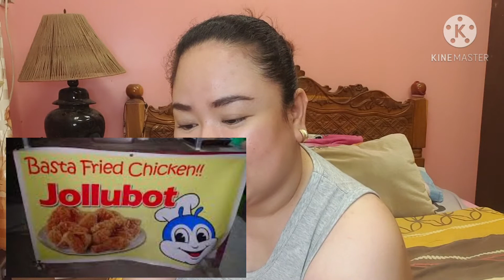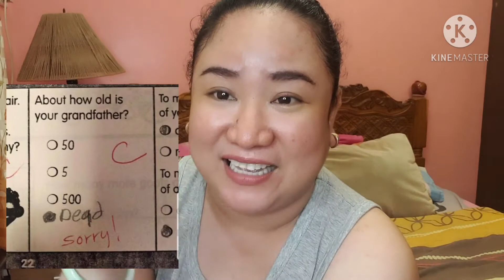funny pictures, memes and signages( just for fun)... laugh trip😂🤣🤣